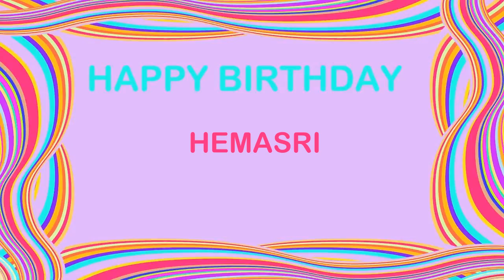Hemasri Birthday Postcards & Postales